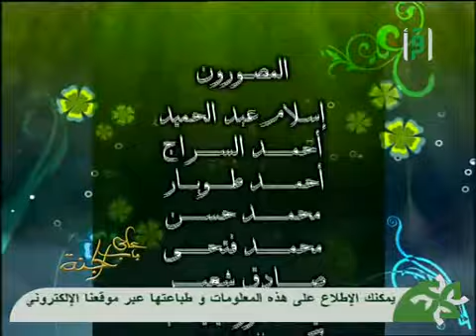على باب الجنة - 28 - مواقف نعيم الجنة و عذاب النار 4